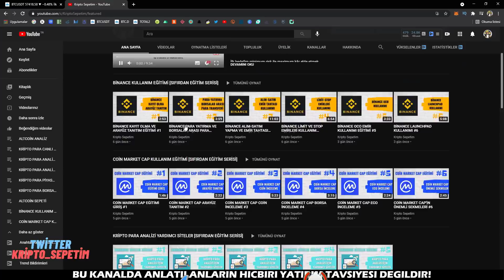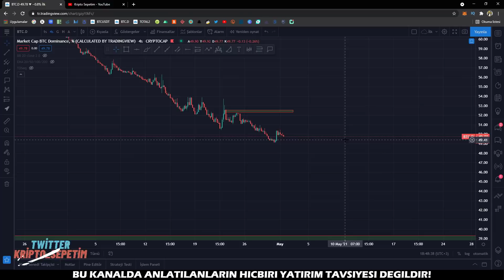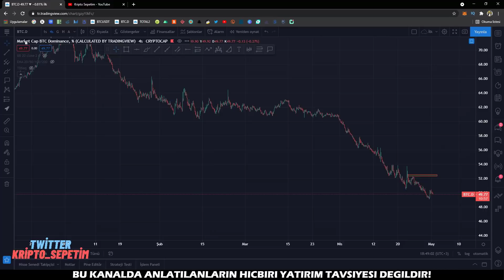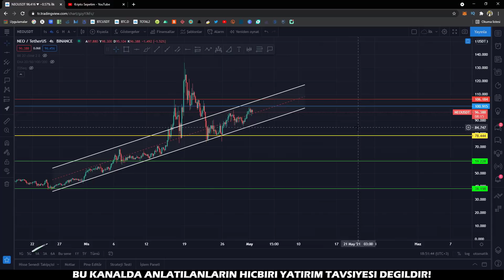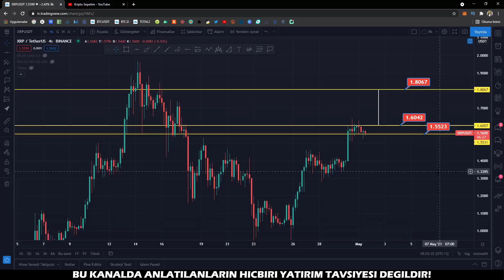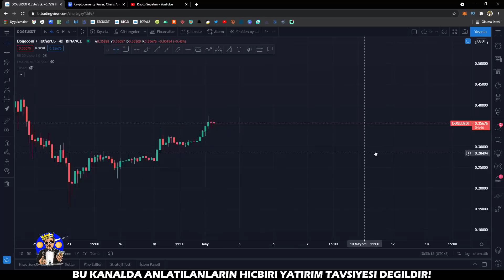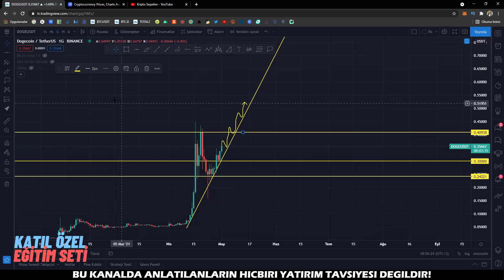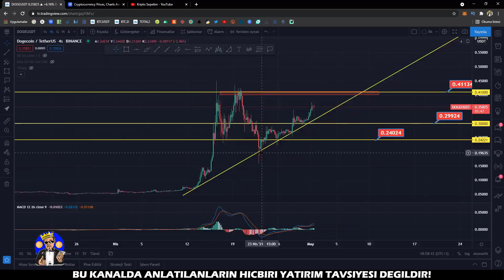BİTCOİN DÜZELTME YAPAR MI? NEO-XRP-DOGE SON DURUM ANALİZ! NEO-XRP-DOGE ALINIR MI?(ALTCOİN ANALİZ)